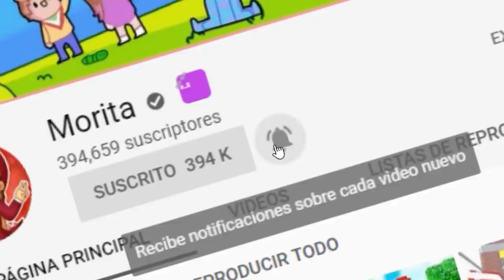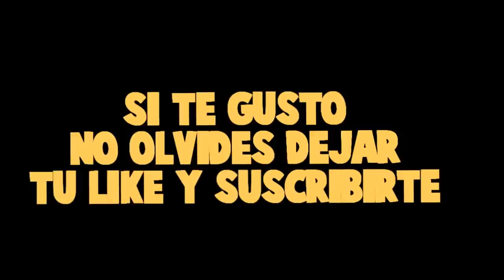UN AMOR DE COLEGIO 😍🎈 - ¡DOS CHICOS LINDOS ME INVITAN A VER UNA PELÍCULA Y SE PELEAN POR MÍ! 🙄